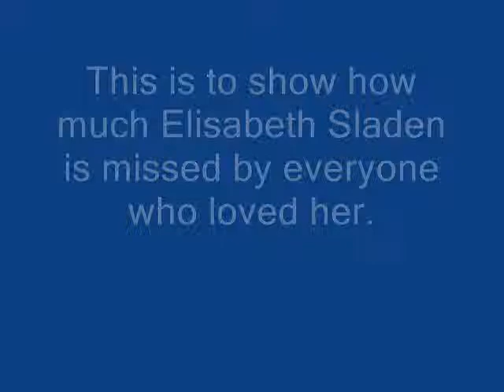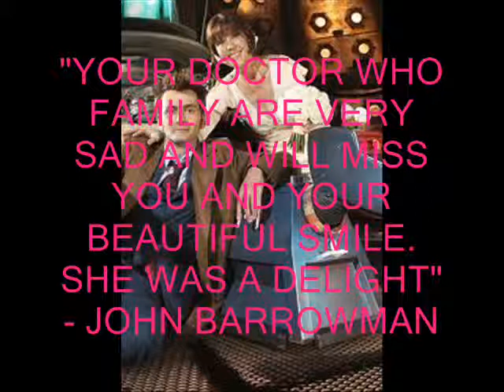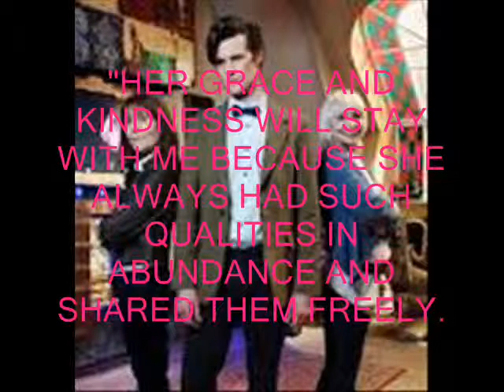A Tribute to Elisabeth Sladen: Elisabeth Sladen Your Never Forgotten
Here is a video to show how many people will love and miss Lis Sladen.